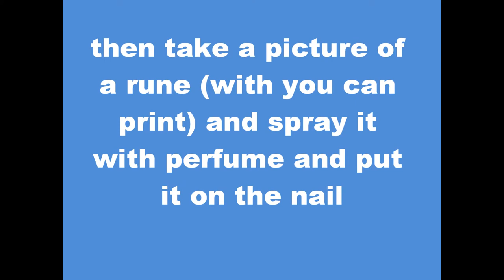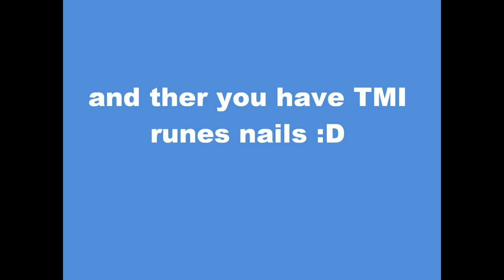the mortal instruments runes nails :)